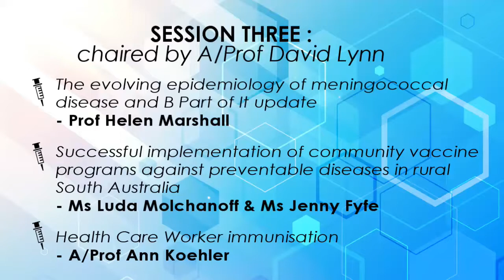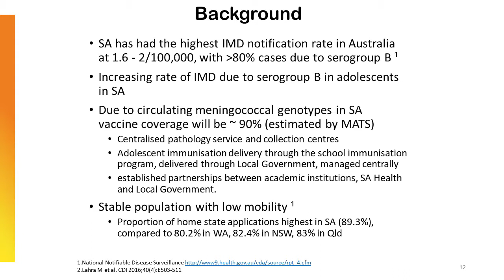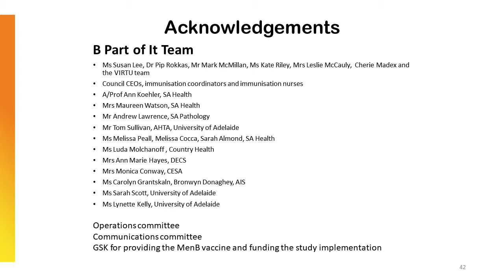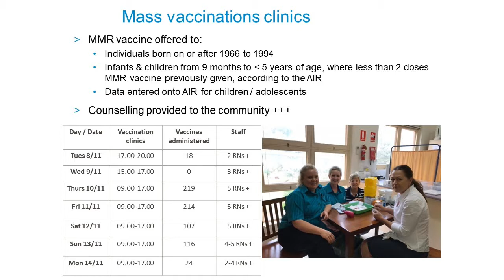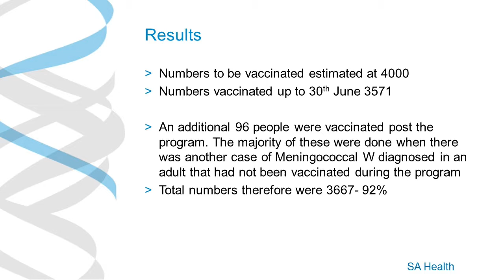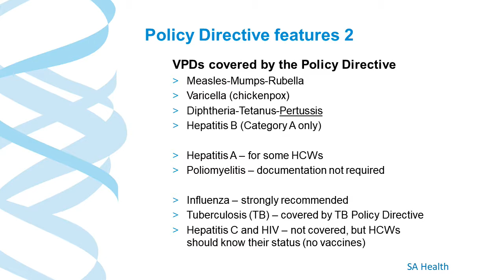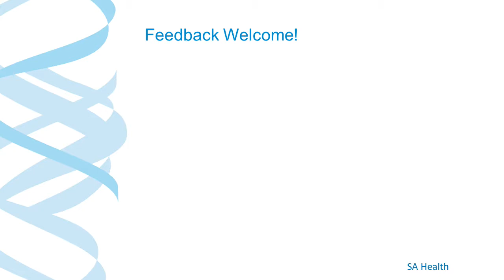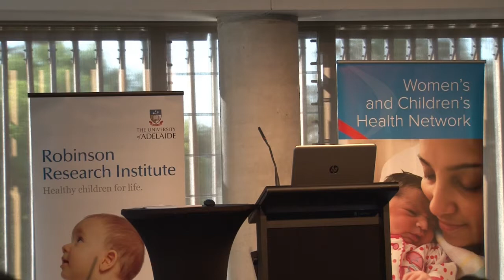2017 SA Vaccinology Update - Session 3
The SA Vaccinology Update is a yearly event co-hosted by the Robinson Research Institute, SA Health, the Women's and Children's Hospital and SAHMRI.

This event provides attendees with the latest research and policy information about vaccines and immunology that health care workers require in South Australia.